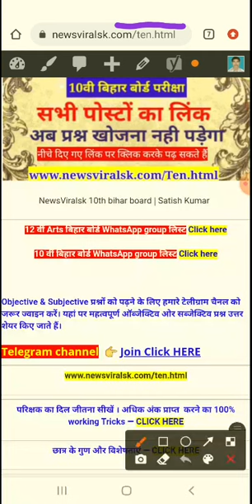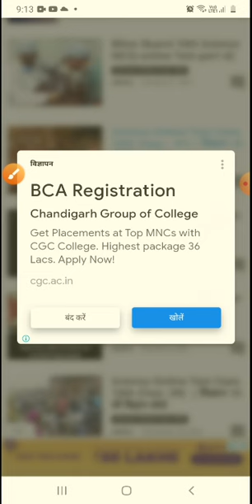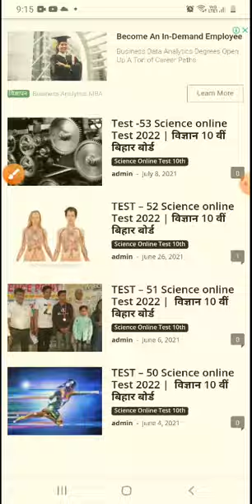Online Test में कैसे भाग ले, रिजल्ट कैसे मिलेगा | Bihar Board 2022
online Test में कैसे भाग ले, रिजल्ट कैसे मिलेगा | NewsViral SK Online Test

10 वीं बिहार बोर्ड ऑब्जेक्टिव प्रश्नों की तैयारी हेतु नीचे दिए गए लिंक पर क्लिक करें 👇👇

12 वीं (Arts) बिहार बोर्ड ऑब्जेक्टिव प्रश्नों की तैयारी हेतु नीचे दिए गए लिंक पर क्लिक करें👇👇

Bihar ITI Entrance Exam की तैयारी हेतु नीचे दिए गए लिंक पर क्लिक करें 👇👇

प्रतिदिन करंट अफेयर्स और GK पढ़ने के लिए नीचे दिए गए लिंक पर क्लिक करें👇👇

1-20 तक प्रश्न ---

20-40 तक प्रश्न---

61-80 तक प्रश्न---

81-100 तक प्रश्न---